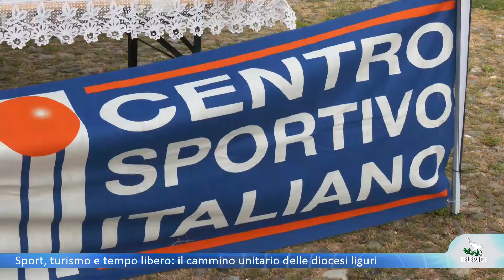Sport, turismo e tempo libero: il cammino unitario delle diocesi liguri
GENOVA - I delegati regionali per la pastorale dello sport, turismo e tempo libero si sono riuniti nei giorni scorsi nel seminario del Righi a Genova. L'incontro dà avvio ad un nuovo anno pastorale, è stato l'occasione per mettere in condivisione le reciproche esperienze e programmare azioni concrete, anche alla luce della ripresa di diverse attività sportive.